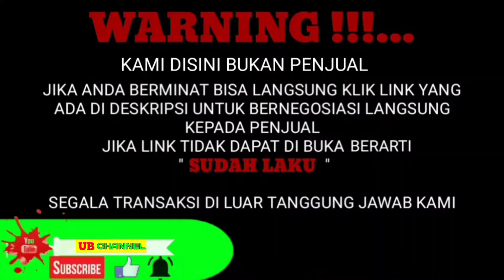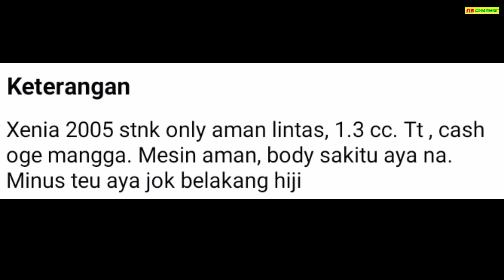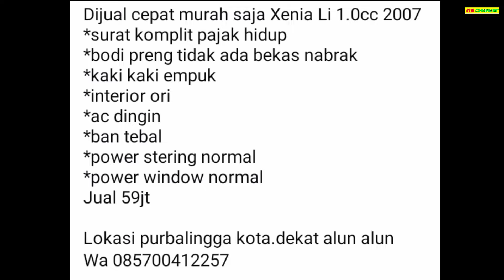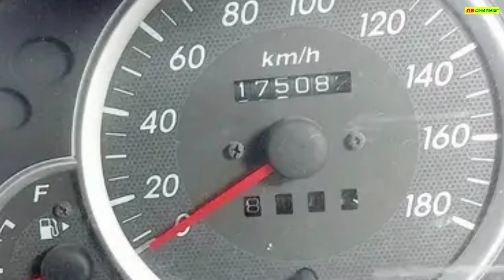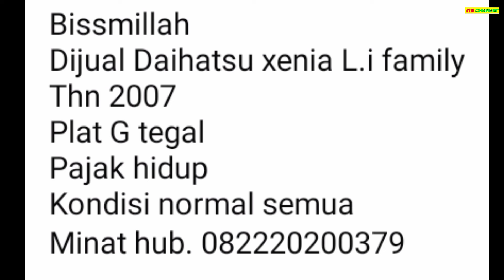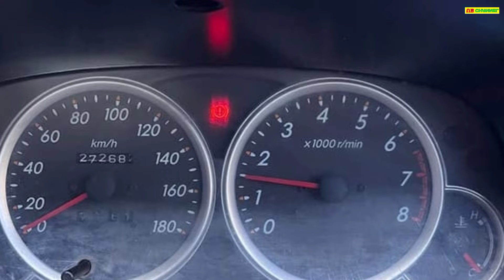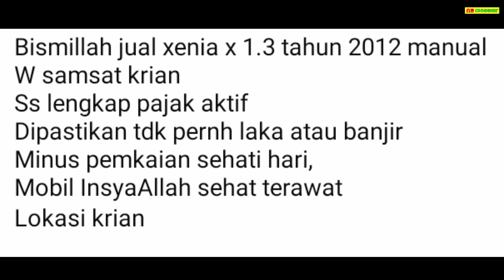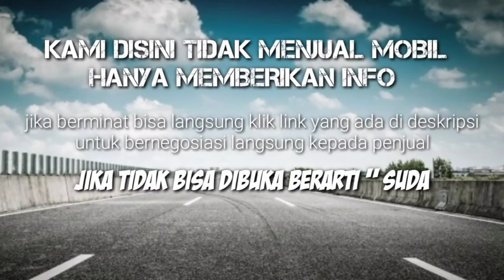HARGA DAIHATSU XENIA BEKAS HANYA 29 JUTA MASIH BISA NEGO BURUAN DIBELI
7 DAIHATSU XENIA BEKAS MURAH HARGA MULAI 29 JUTA

AWAS PENIPUAN !!!...

29

59

65

73

78

105

116

Terima Kasih..

harga xenia april 2021,
harga xenia all new 2012,
harga xenia abs,
harga xenia deluxe,
harga ecu xenia,
harga xenia facelift,
harga xenia facelift 2019,
harga grand new xenia 2020,
harga xenia hy fun,
harga xenia 2009 jawa timur,
harga xenia maret 2021,
harga xenia 2012 type m,
harga all new xenia 2012 bekas,
harga new xenia 2020,
harga otr xenia 2020,
harga xenia ppnbm,
harga xenia r deluxe 1.3 2019,
harga xenia type r 2021,
harga xenia tipe terendah 2020,
harga xenia veloz,
harga xenia type x 2017,
harga xenia type x 2016,
harga xenia type x 2012,
harga xenia 2019 tipe x,
harga xenia type x 2020,